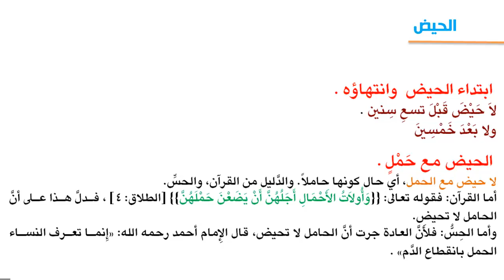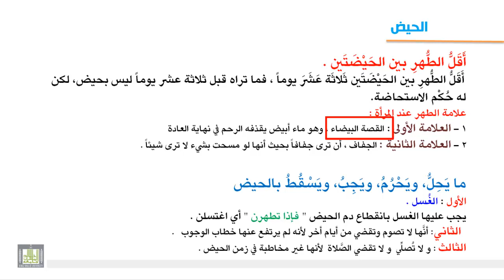فقه العبادات - الحيض